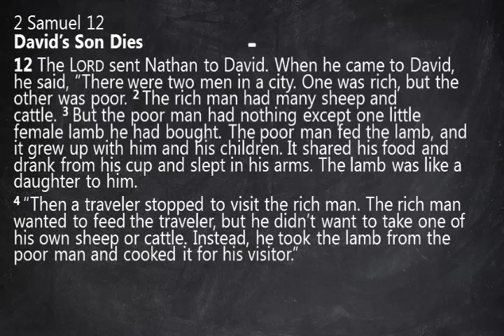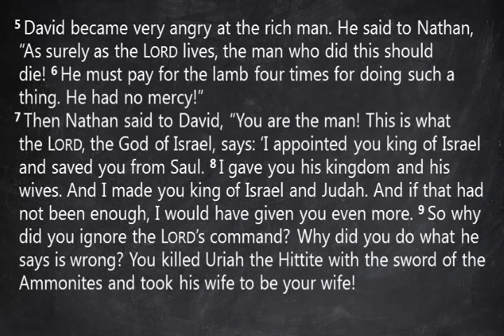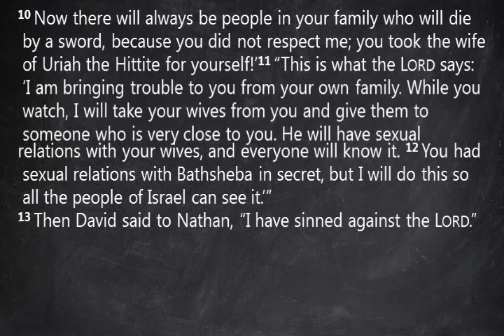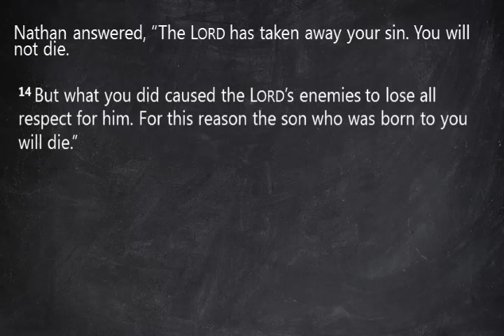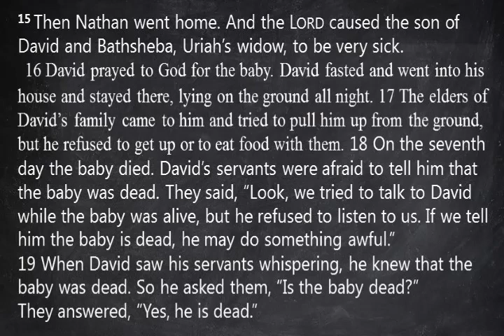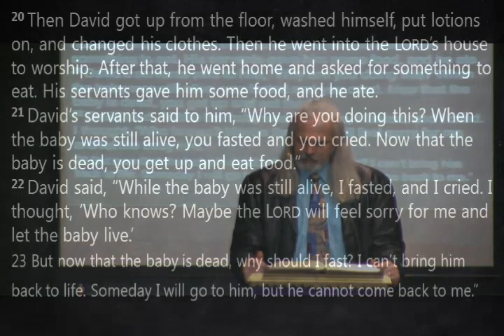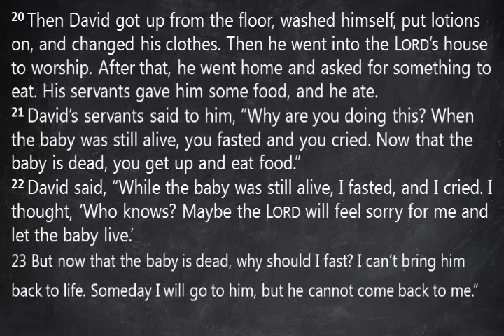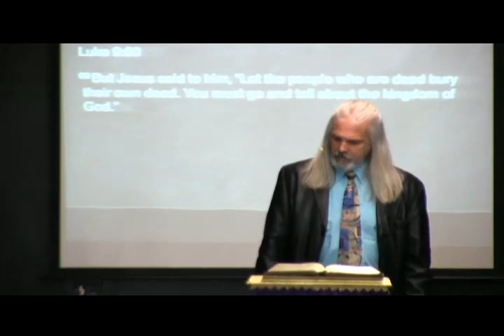It's Time To Get Up And Move Forward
David got up and cleaned up put on some close went and worshiped God and then got himself something to eat